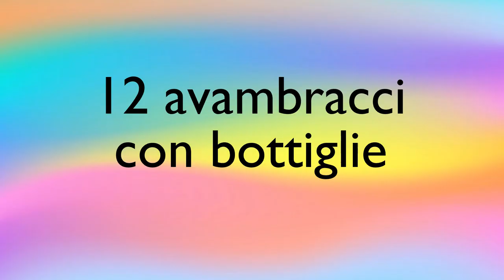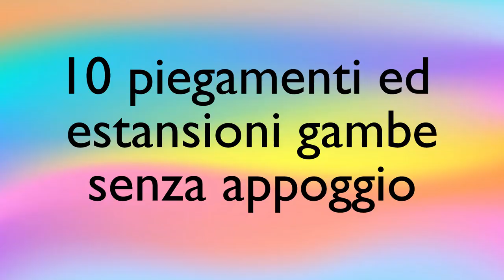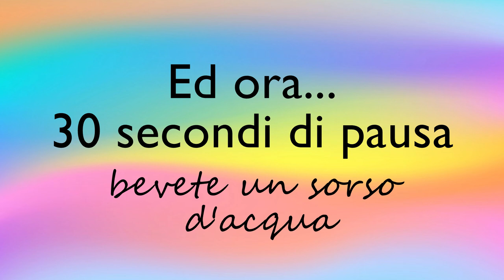PIÙINFORMADELVIRUS - DAY 22